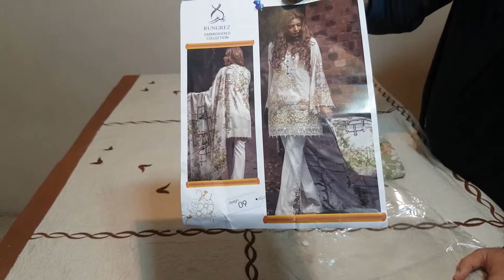Best Pakistani Dress For Girls 2020 | Latest Pak Girls Dress